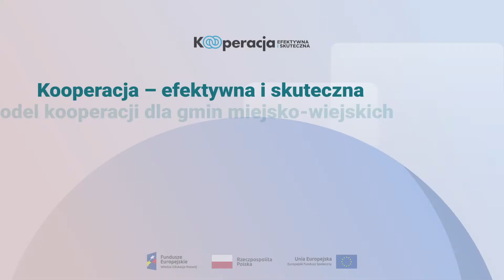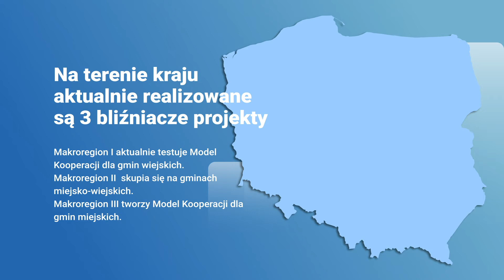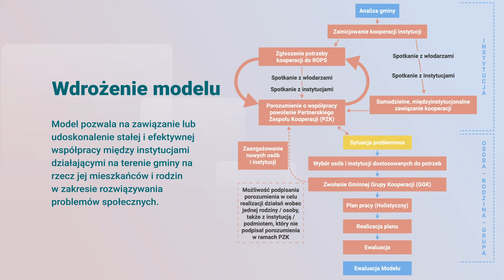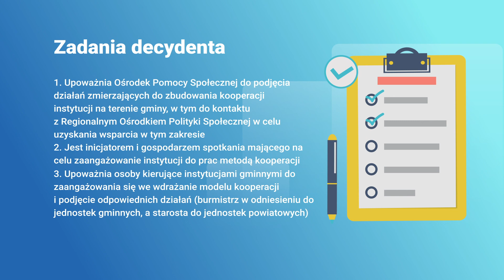Kooperacja - efektywna i skuteczna model kooperacji dla gmin miejsko - wiejskich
Projekt "Kooperacja – efektywna i skuteczna” - realizowany jest w ramach Programu Operacyjnego Wiedza Edukacja Rozwój 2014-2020 współfinansowanego ze środków Europejskiego Funduszu Społecznego.
Film powstał w ramach projektu "Kooperacja - efektywna i skuteczna".